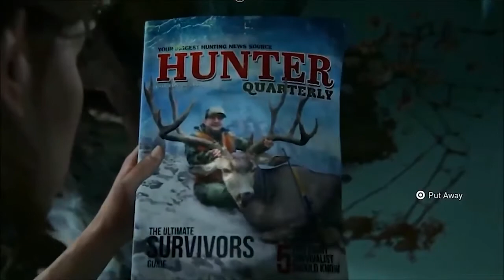The Last of Us 2 Original Gameplay | Walkthrough part 01 | New Demo